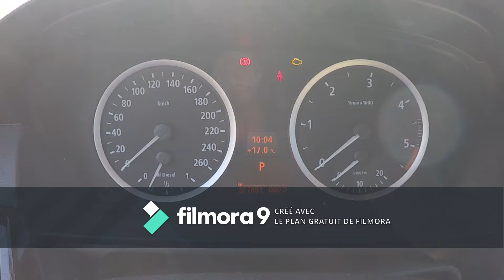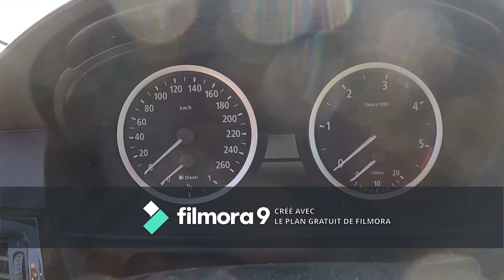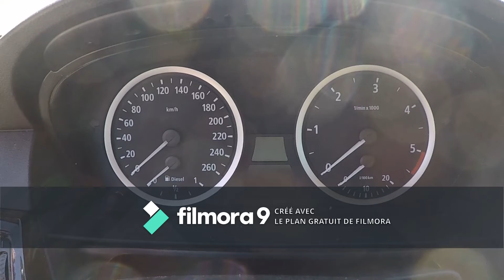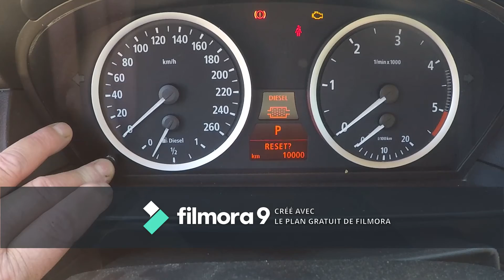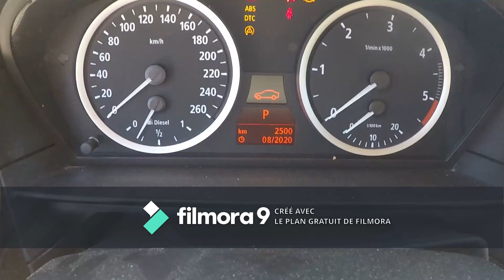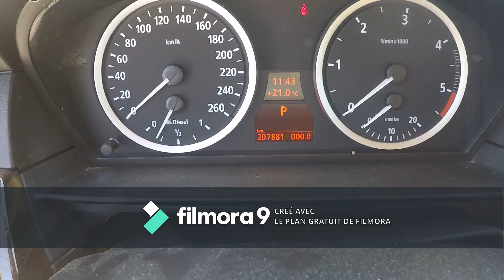Remplacement filtre a particule sur BMW 530d E60 de 2005 avec remise a zéro du fap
Pour le remplacement du fap mettre du dégrippant la veille et prévoir des vis et écrou neuf et les 2 joint